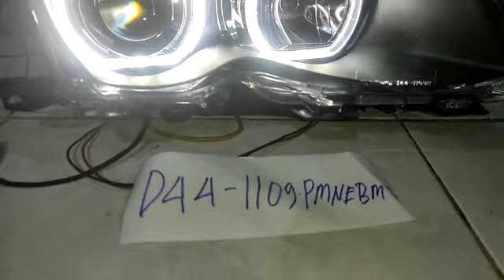D44-1109PMNEBM2 Headlamp BMW E46 3 Series 4D 2002-2005 Projector U-Ring LED Angel Eyes Black Housing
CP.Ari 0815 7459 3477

D44-1109PMNEBM2 Headlamp BMW E46 3 Series 4D 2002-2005 Projector U-Ring LED Angel Eyes Black Housing, Merk Depo, 1 Set Kiri Kanan

DEPO adalah merk pabrikan asal Taiwan dengan sertifikasi standard US, Europe dan Canada

Harga Nett